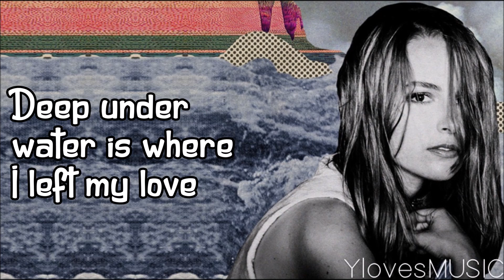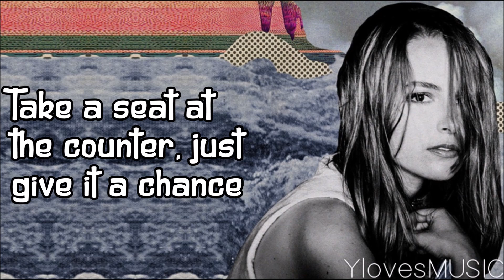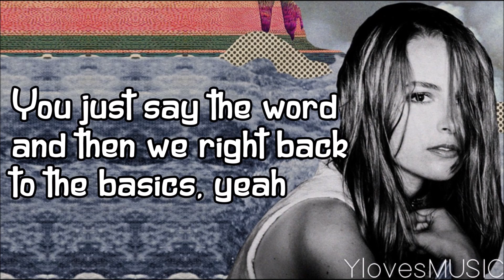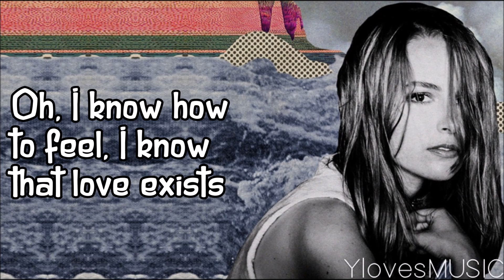Bridgit Mendler ft. Kaiydo - Atlantis (Lyrics)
Song: Atlantis
Artist: Bridgit Mendler ft. Kaiydo
Album: Nemesis (2016)
Length: 3:50

Font: Original Woody